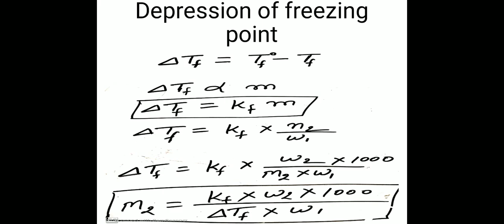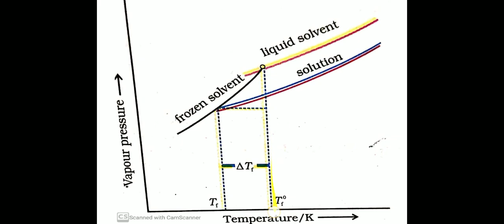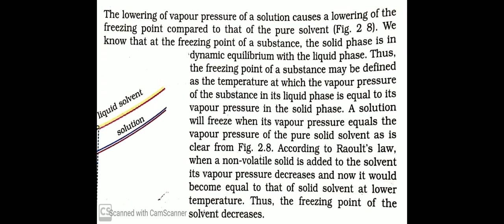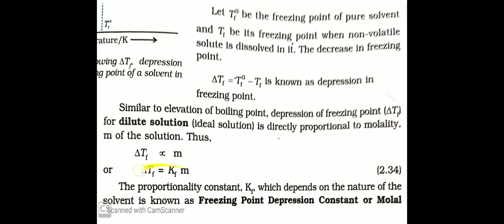Depression of freezing point & determination of molar mass of non volatile solute in dilute solution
It explains colligative properties of solution, Depression of freezing Point and determination of molar mass of nonvolatile solute in dilute solution. This video also explains the meaning of depression of freezing point, derivation of depression of freezing point, Graph Of depression of freezing point, Derivation of Determination of molar mass of non volatile solute in dilute solution. It is based on class12 ncert chemistry book for the preparation of board exam, jee, neet pgt entrace test. It helps in building right concept by reading book. It will be helpfull if one goes through book and prepare self note